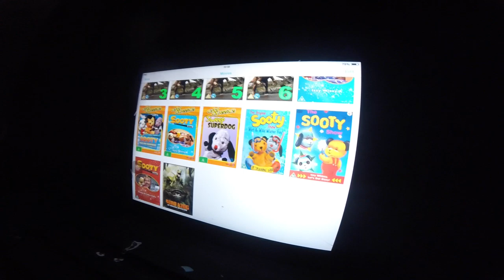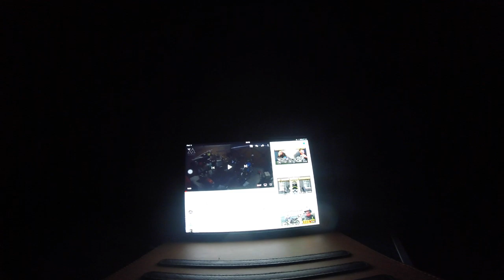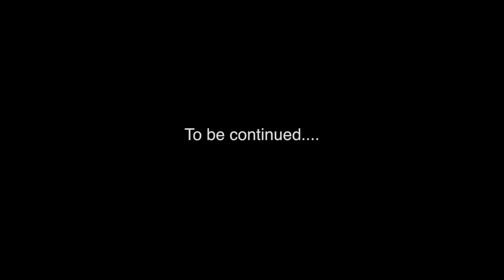Camping In The Garden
The little lad and I decide to do a bit of camping in the garden, we set up, get the jammy dodgers and settle in for a night of Youtube